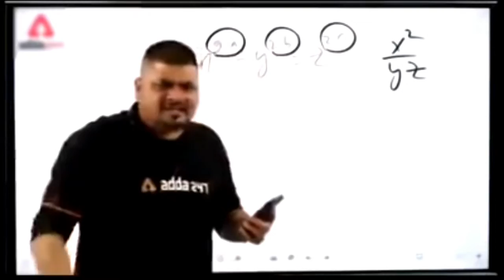Free Fire Me Pro Player Kaise Bane | How to Handle 1v4 Situation in Garena Free Fire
how to handle 1 v 4 situation in garena free fire
how to handle 1 vs 4 situation in free fire
how to handle 1 vs 4 in free fire

1.Garena Free Fire Indonesia Live
2.Garena Free Fire
Brazil Live
3.Garena Free Fire Brasil Live
4.Garena Free Fire India Live
5.Garena Free Fire Singapore Live
6.Garena Free Fire Thailand Live